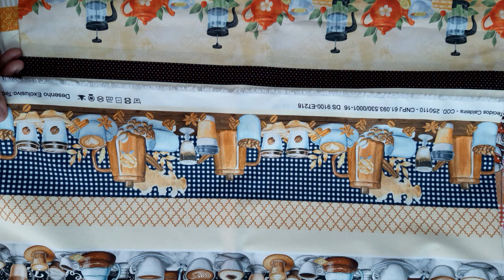Como fazer Pano de Prato com Ponto Palito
Nesse vídeo fiz um pano de Prato usando Ponto Palito. Usei pano de Prato da Estilotex.